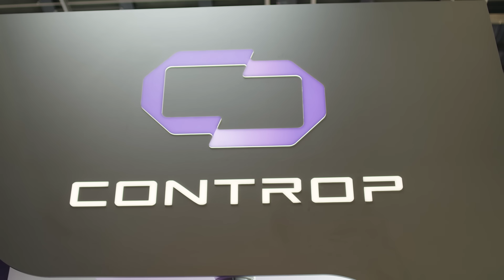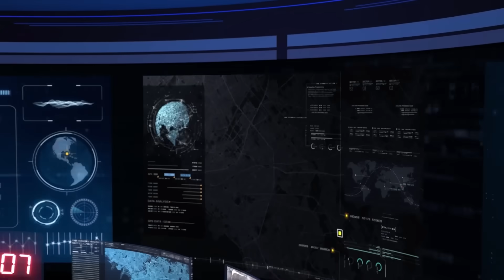Controp Discusses AI-Enabled Multi-Domain Surveillance Solutions at DSEI 2025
At DSEI 2025, Controp representatives outline how artificial intelligence is being integrated with electro-optical payloads to improve decision-making and operational efficiency across land, air, and maritime domains.

The interview highlights how AI-supported classification and identification can help operators manage overwhelming amounts of sensor data — from radar to EO and SIGINT — and make faster, more accurate threat assessments.

Controp also discusses its global strategy, including collaboration with local partners, technology transfer, and enabling in-country production and support to meet evolving defence requirements.